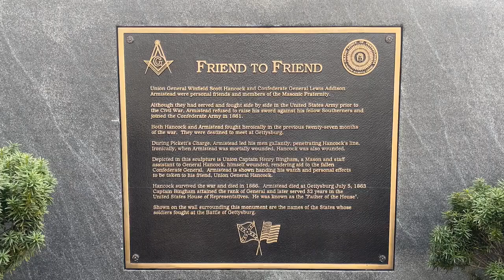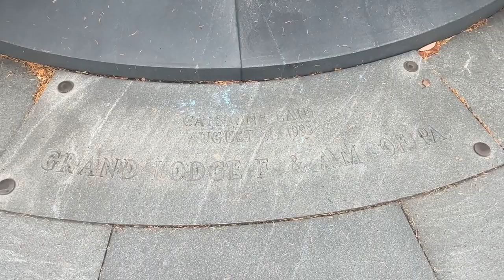[Jesuit] Freemasonry at Gettysburg: Both Sides Owned